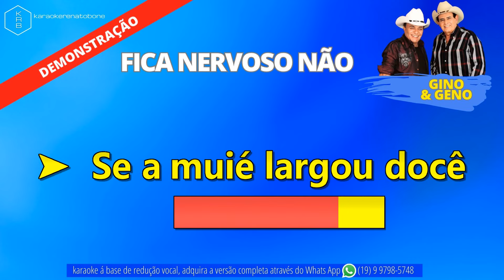FICA NERVOSO NÃO - GINO & GENO - PLAYBACK DEMONSTRAÇÃO